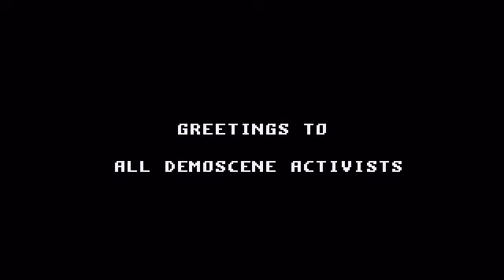Fractal Empire by Moods Plateau